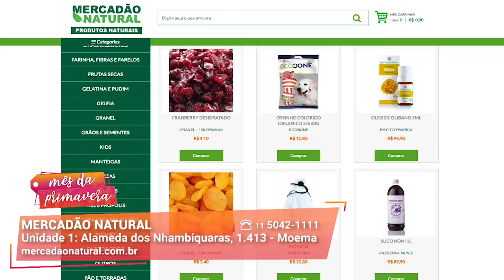Variedade de produtos I Mercadão Natural I Gazeta Shopping